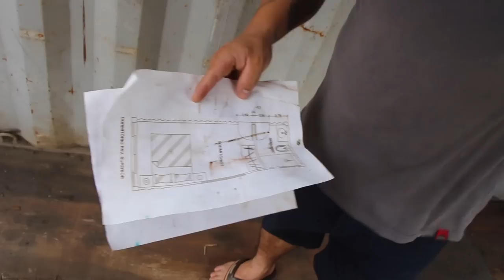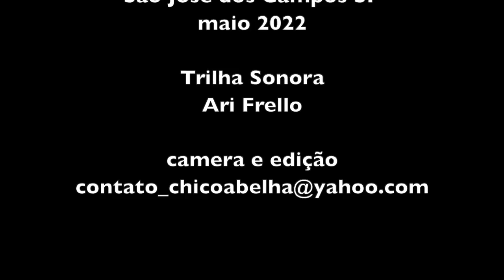ELES CONSTRUÍRAM SUA PRÓPRIA CASA CONTEINER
Bianca e Tales decidiram sair do aluguel e se aventuraram a remodelar um conteiner para servir de moradia.
O casal tem um Instagram com todos os passos da construção que ainda está em acabamento.

Bianca faz trabalhos em amigurumi que podem ser vistos no Instagram

Aqui abaixo o Instagram do Antônio que ele se refere no video

Assista aqui o primeiro video que fizemos com o Mestre dos Conteiners